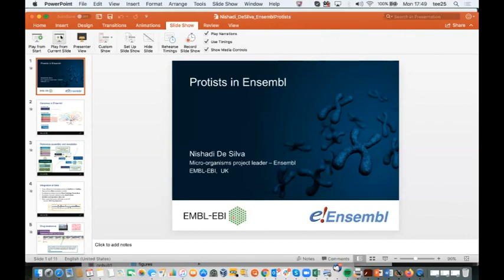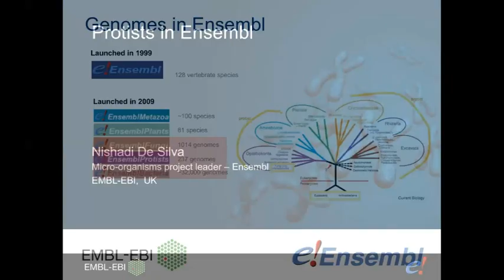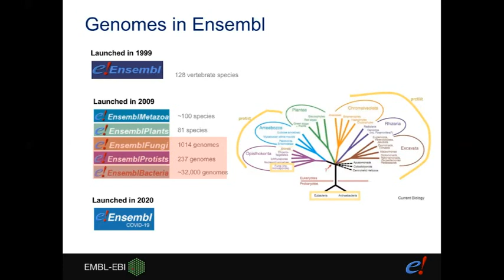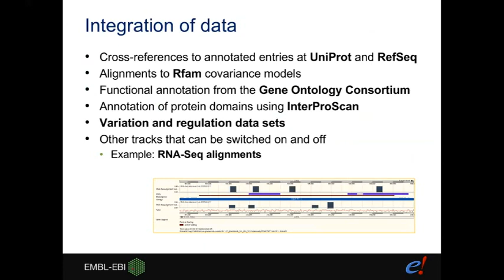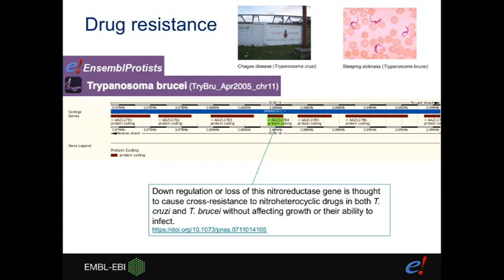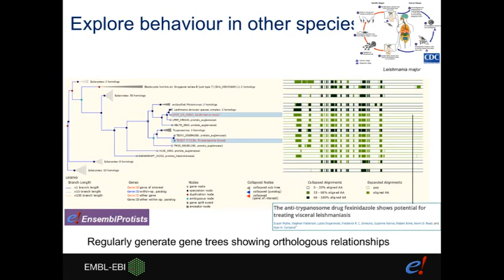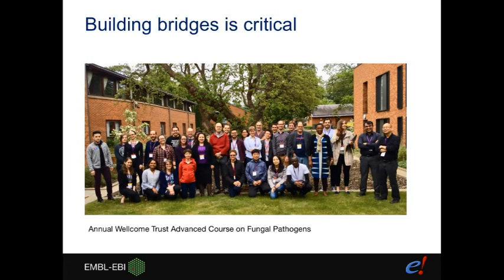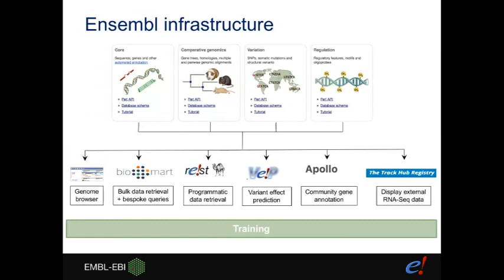The Ensembl Protists browser at the EMBL-EBI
Inaugural meeting of the Euglena International Network. 9th November, 2020 - Day 1
Speaker: Nishadi De Silva, European Bioinformatics Institute (EMBL-EBI), UK